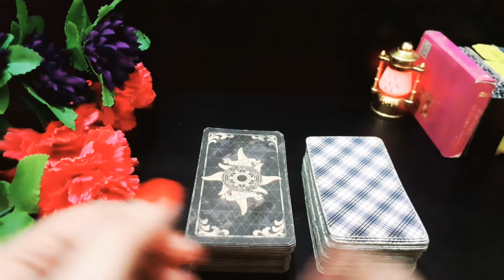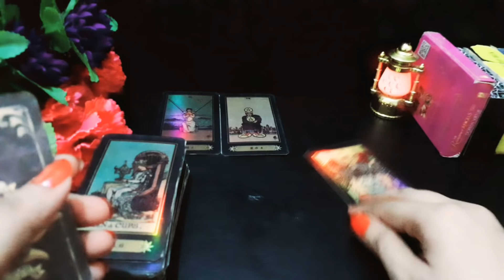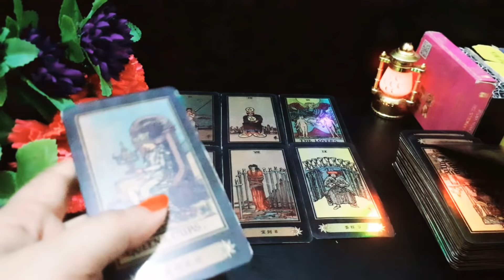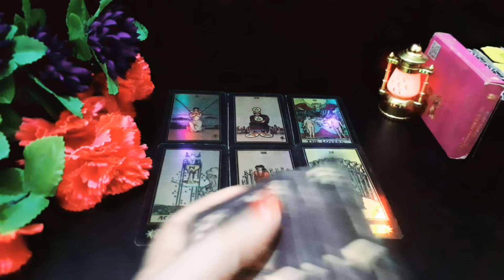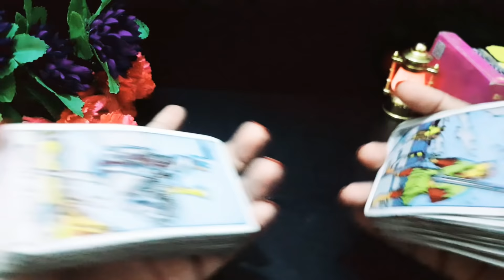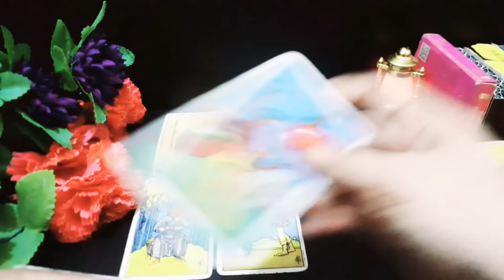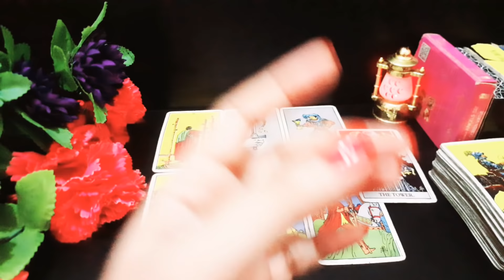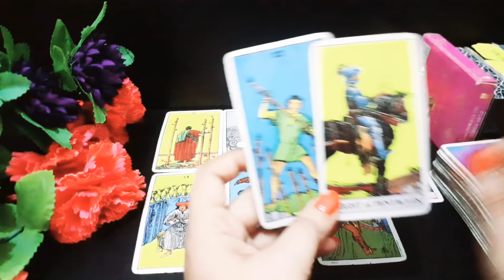🌟PICK A CARD🌟JIN K BARE MAIN AP SOCH RAHY WO AP K BRE MAIN KIYA SOCH RAHY😘🥰🌹 URDU/HINDI TIMELESS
HI EVERYONE 👋❤

YE AK GENERAL READING HAY HOSAKTA HY APKI SITUATION SAY RESONATE KARE YA NA KARE AGR RESONTE KRTI HY TU ACHI BAAT HY WARNA ISKO PORI TRHA SY IGNORE KARAIN KOI OR PILE SELECT KAR LAIN YA KISI OR KI READING B DEKH  SAKTY HAIN

ALL ZODIAC SIGN LOVE READING CHANNEL

EMAIL FOR PERSONAL READING IT'S PAID NOT FREE

1QUESTION 1000/_

TIM STAMPS

PILE#1 1:00

PILE#2  8:10